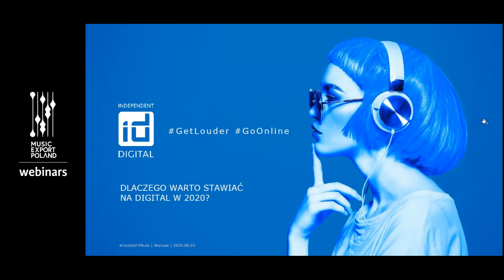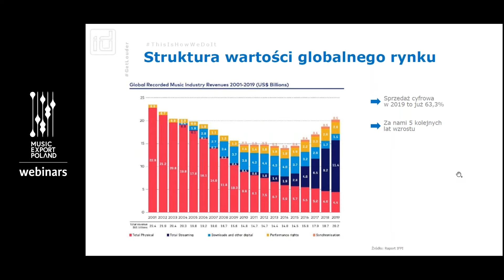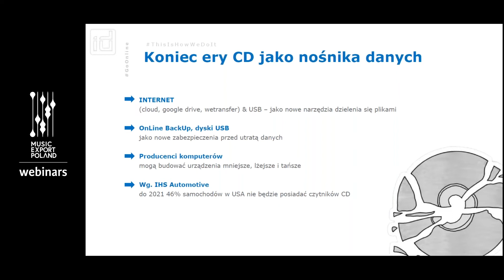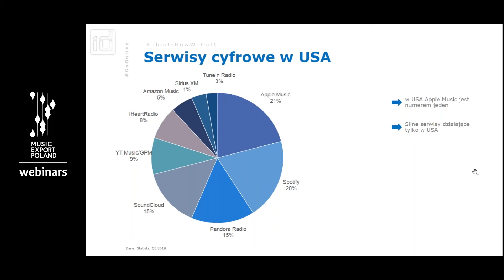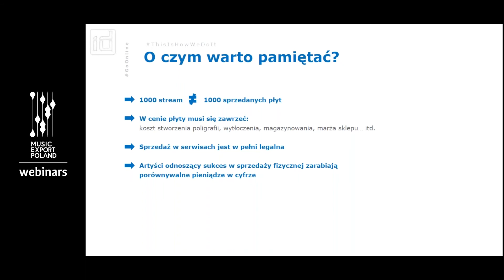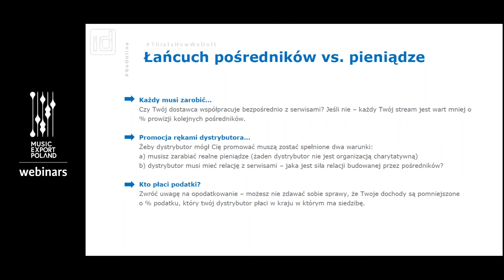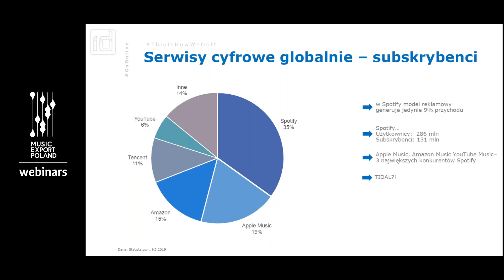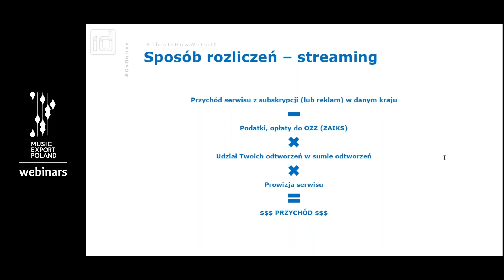Dlaczego warto stawiać na digital? Webinarium Music Export Poland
▪️Jaka jest geneza aktualnego kształtu rynku dystrybucji cyfrowej
▪️Które serwisy aktualnie odgrywają kluczową rolę dla rynku i jaki ma to wpływ na sytuację twórców, promotorów i wydawców
▪️Skąd biorą się pieniądze w dystrybucji cyfrowej
▪️Jak wybrać partnera do współpracy w kwestii dystrybucji cyfrowej, żeby zyskać najwięcej
▪️Jaki wpływ wywarła pandemia na dystrybucję cyfrową.

Prowadzenie: Krzysztof Pikuła

Krzysztof Pikuła - Head of Partnerships Independent Digital - od 10 lat związany z branża muzyczną. Z Independent Digital od 2017 roku. Jest odpowiedzialny za biznesowe aspekty współpracy z serwisami cyfrowymi. Prywatnie muzyk i gitarzysta udzielający się w kilku zespołach.

Webinarium zostało zrealizowane w ramach działań Fundacji Eksportu Polskiej Muzyki - Music Export Poland.